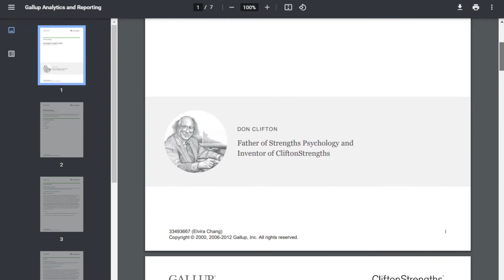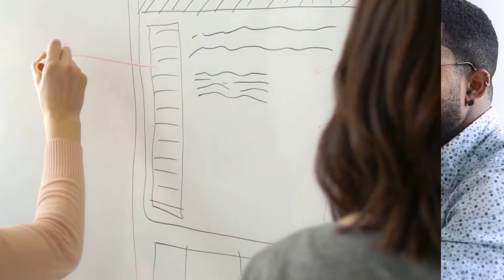CliftonStrengths / Gallup StrengthsFinder | Identifying Personal Strengths and Weaknesses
Your Gallup StrengthsFinder (re-named CliftonStrengths) Talent Themes isn’t just about identifying personal Strengths.  With some reflection, you’ll see that it can give you insight to identifying your personal strengths and weaknesses.  Where it’s not the focus of the StrengthsFinder Test to focus on Weaknesses, it’s possible to fine-tune HOW, WHERE, and WHEN you use your Talents to really master your effectiveness.

Note: The StrengthsFinder Assessment has been re-named to CliftonStrengths by Gallup, Inc.  Both terms are used in this video interchangeably and refer to the same assessment.

To learn more about how to use your CliftonStrengths Assessment results, register for my Free TALENTS IN ACTION Masterclass where I focus on:
  *  What do your results mean to you?
  *  How do your results impact your day-to-day?
  *  How can you use this information to transform your life?

// TO TAKE THE CLIFTONSTRENGTHS ASSESSMENT:
For info on where and how to take the CliftonStrengths Assessment

Chapters:
0:00  Maslow's Hammer
0:26  What StrengthsFinder / CliftonStrengths Tests For
0:41  Think of your Talent Themes like Tools
1:30  Identifying Personal Strengths and Weaknesses
2:50  Using the Right Tool for the Moment
3:51  Choosing the Right Scenario for your Talents
4:15  Try a Different Tool
4:41  Choosing How, When, & Where to Use your Talents
5:09  Resources for using StrengthsFinder / CliftonStrengths